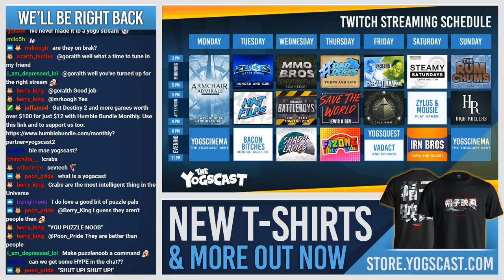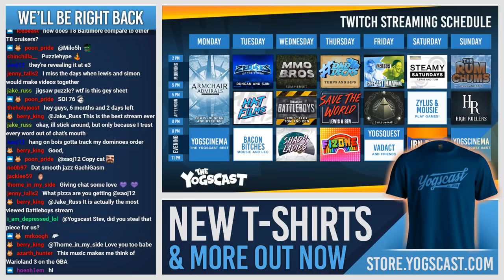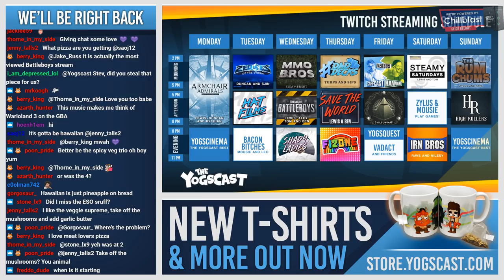Yoglabs Puzzle! - Tom & The Battleboys! - 30th May 2018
The Battleboys are doing a puzzle on this weeks stream!

● Monday
2 - 8: Armchair Admirals
● Tuesday